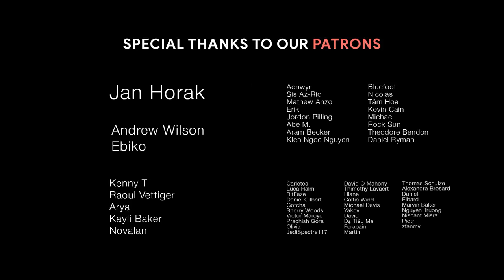GLORIOUS ADVENTURE THEMES - Best Of Epic Music Mix | Beautiful Orchestral Music - Gothic Storm Music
Joyful orchestral adventure, beautifully written with live strings from the Vienna Session Orchestra.

Composer: David Yousefi Hashtyani, Rene Osmanczyk

🎨 Artwork
→ Artwork by Livia Prima
→Animated by/Video was edited by vhviet
MIxed by: TieuNgao